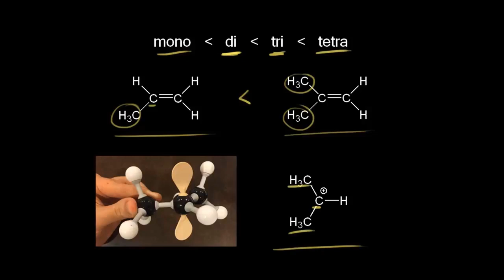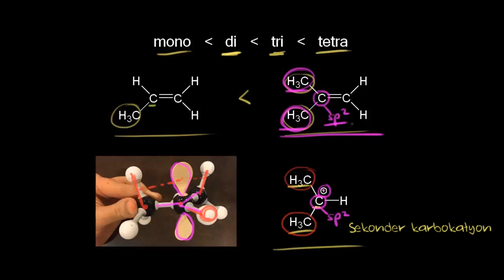Alkenlerin Kararlılığı (Fen Bilimleri) (Organik Kimya)